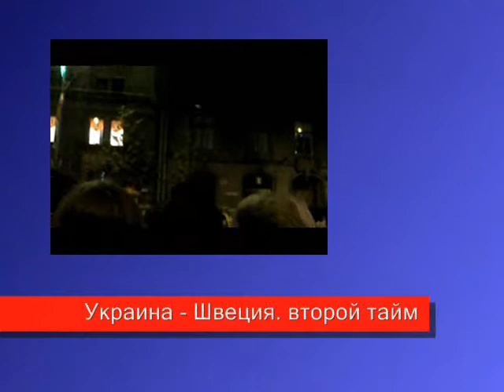ЕВРО 2012 ФАН ЗОНА УКРАИНА ШВЕЦИЯ второй тайм